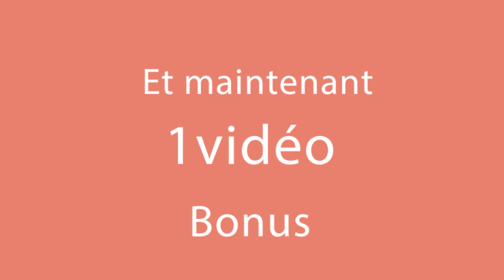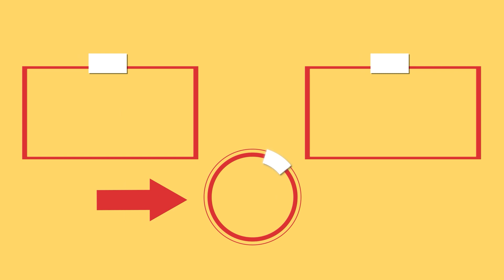Un dîner parfait avec la recette de cuisses de poulet très tendres et juteuses | Cookrate - France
ingrédients:
cuisses de poulet - 1 kg
sauce tomate - 200 ml
vin blanc - 50 ml
thym - 5 g
Faire bouillir à feu doux 1 heure